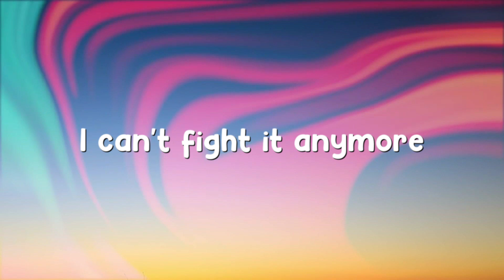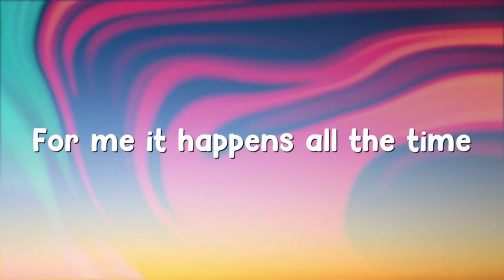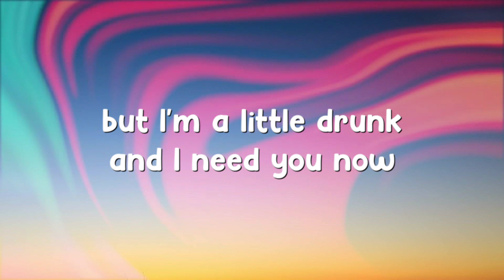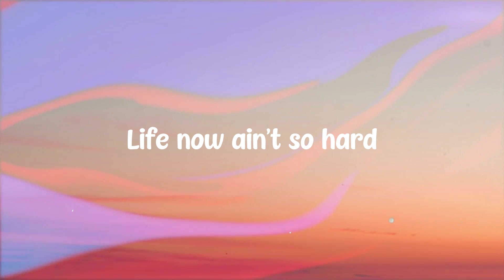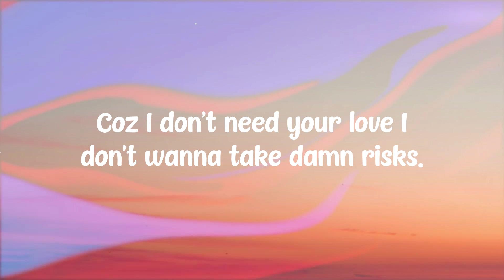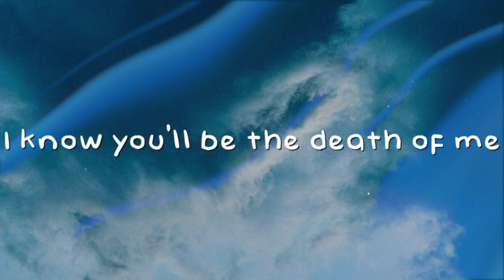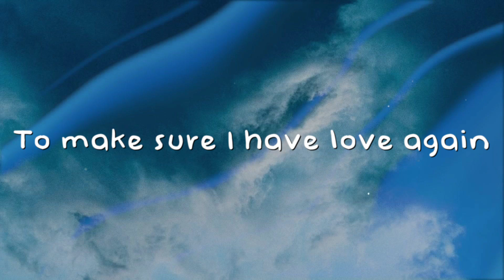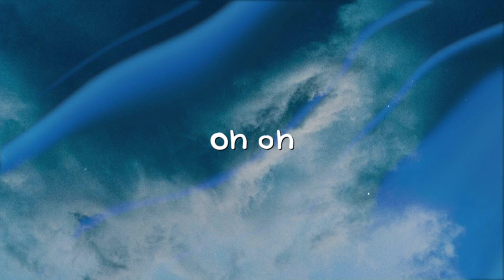Need You Now - Lady Antebellum (Lyric Video) 🛸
Need You Now - Lady Antebellum (Lyric Video) 🛸  Need You Now - Lady Antebellum (Lyric Video) 🛸